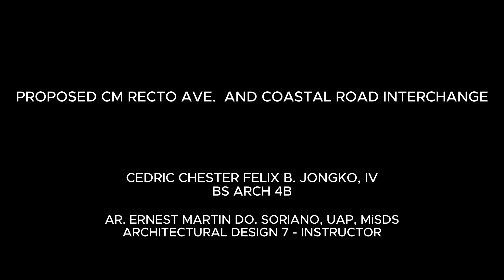PROPOSED CM Recto Ave. and Coastal Road Interchange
Cedric Chester Felix B. Jongko, IV
BS ARCH 4B SEPT 19, 2024